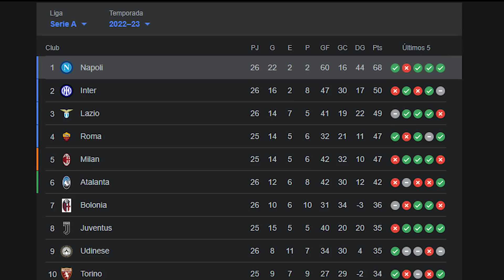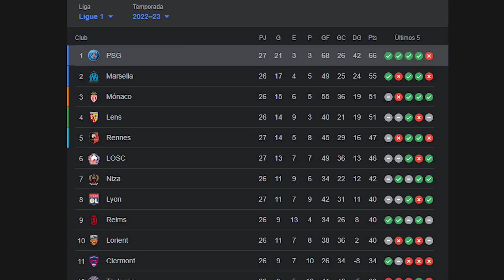¡¿PSG PAGARÍA CLAUSULA DE HAALAND?!🤔l GOLAZO DE VINI RESCATA LA LIGA🤯l RICHARLISON "HUMILLADO"😮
¡Gambeteros! Surge información desde Europa apuntando a que el PSG PAGARÍA LA CLÁUSULA de Erling HAALAND para llevarlo a París, aquí te contamos la verdad. Tremenda jornada sabatina en La Liga, VINICIUS se puso en plan ENORME sin Benzema para salvar La Liga. En la Premier el Liverpool completamente bipolar, el Chelsea revive y Richarlison se "HUMILLA" él solo con su "PRIMER" gol en la Premier en esta temporada…

En Francia el PSG busca aferrarse al liderato de la mano de Messi y Mbappé, el Bayern pegó una tremenda voltereta y en Italia el NAPOLI prácticamente levantó el Scudetto de la mano de un KVARA ESPECTACULAR.

Además te contamos del comunicado OFICIAL del Real Madrid vs Barcelona por el CASO NEGREIRA y la tremenda BATALLA entre el BARÇA y el PSG por 2 auténticos MEGA CRACKS.